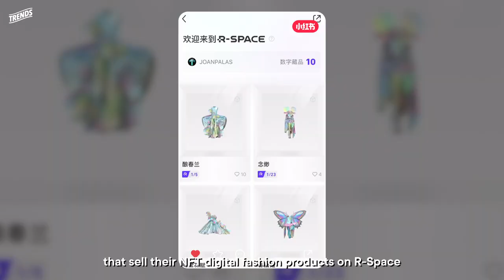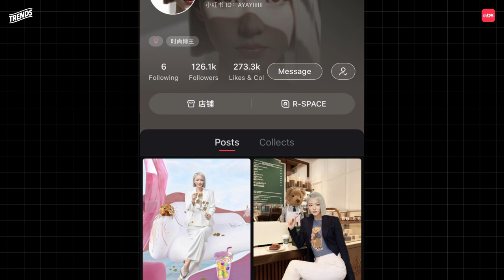In China, the Future of Fashion is Digital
Pioneering Chinese digital fashion designers are reshaping the ways that we interact with the clothes that we wear. This trend towards digital fashion is playing out on Xiaohongshu, where cutting-edge designers and fashion labels are engaging with consumers who are buying and wearing these products.